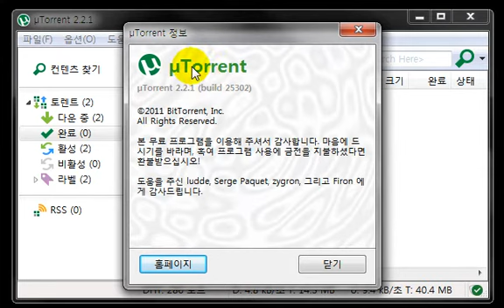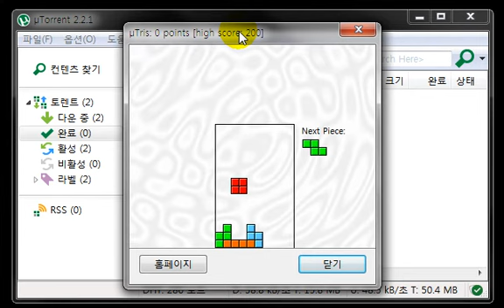토렌트의 비밀 - 토렌트 이스터에그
토렌트 이스터 에그